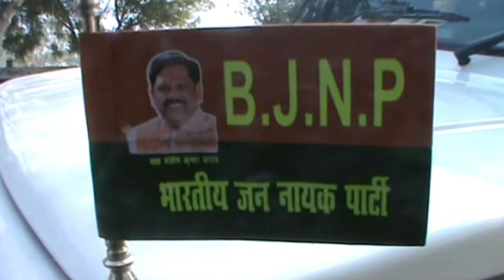पूर्व दस्यु सुंदरी सीमा यादव मिर्जापुर से लड़ेंगी लोकसभा चुनाव, अनुप्रिया को देंगी टक्कर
कानपुर: पूर्व दस्यु सुंदरी सीमा यादव लोकसभा चुनाव में मिर्जापुर से चुनाव लड़ने जा रही हैं. यानी सीमा केंद्रीय मंत्री अनुप्रिया पटेल को खुली चुनौती देंगी. उनका कहना है कि अनुप्रिया पटेल ने मिर्जापुर में कुछ भी नहीं किया है. लोगों की जरूरत रोटी, कपड़ा, आवास को भी उन्होंने छीन लिया है.